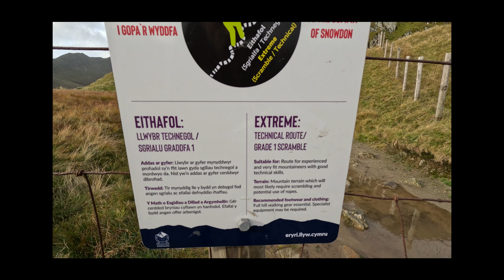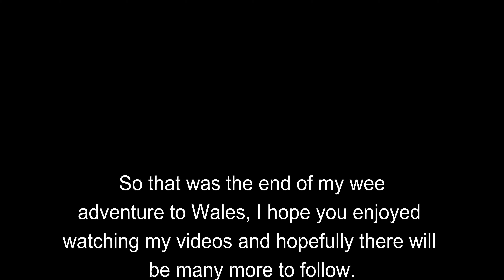Day 4 - Crib Goch, Garnedd Ugain and Snowdon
Day 4 of my impromptu trip to North Wales to complete the Welsh 3000 but not as the 24hr challenge.